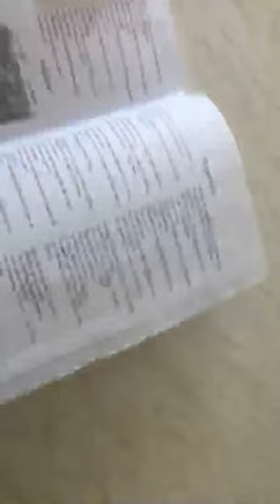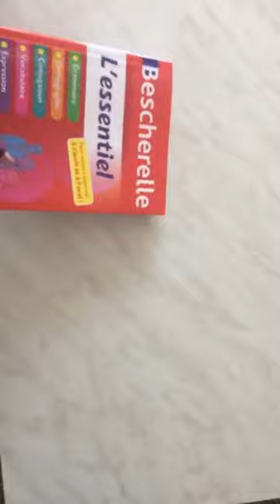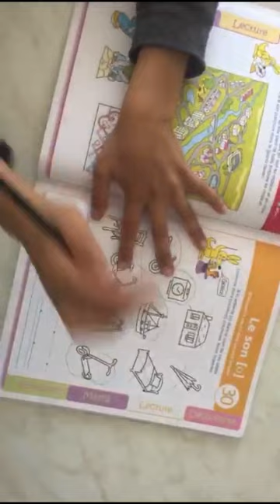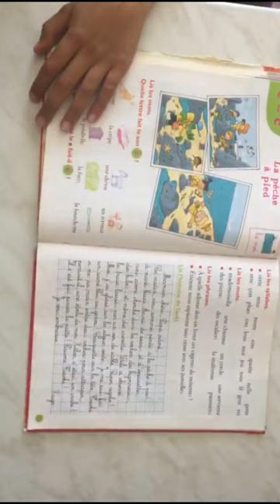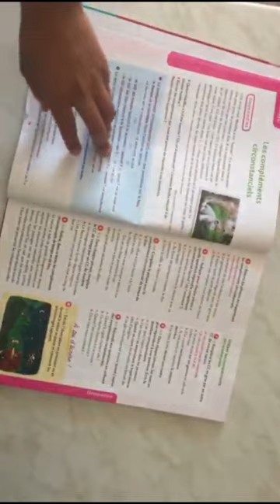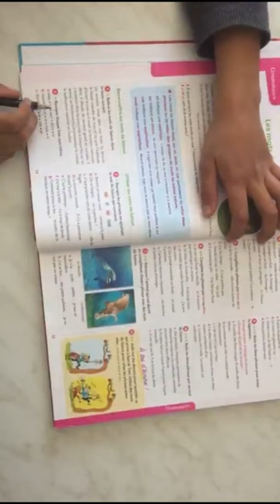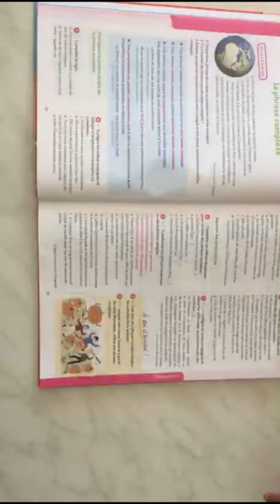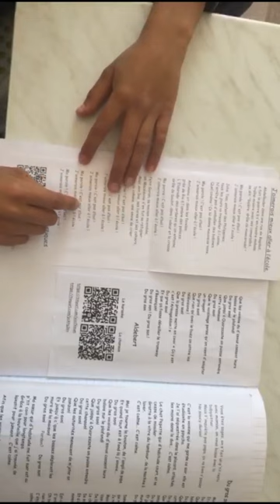Révision en direct